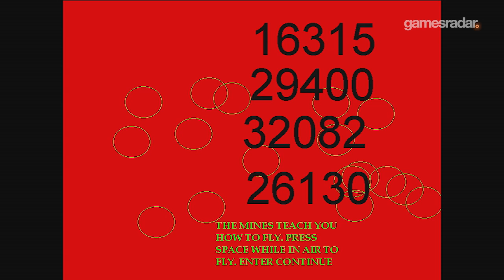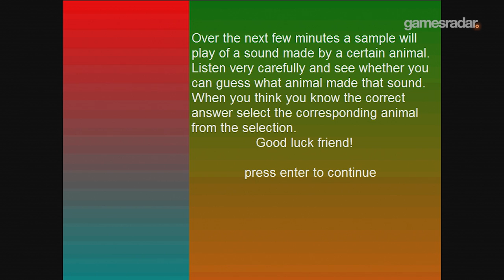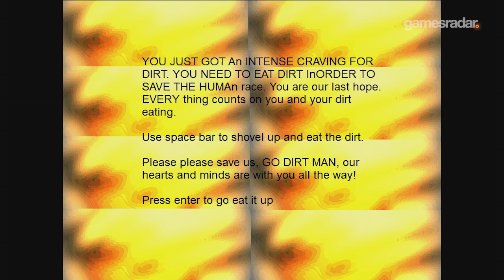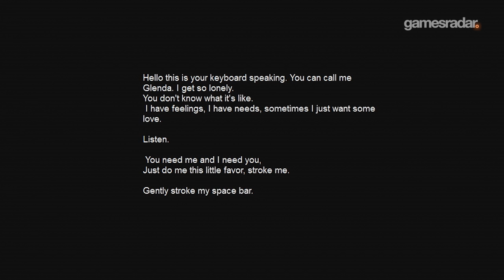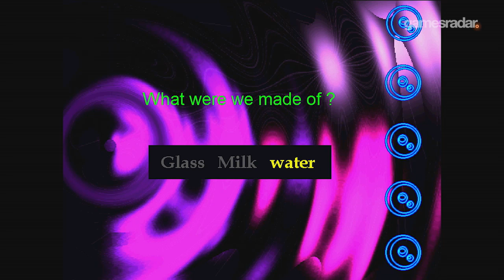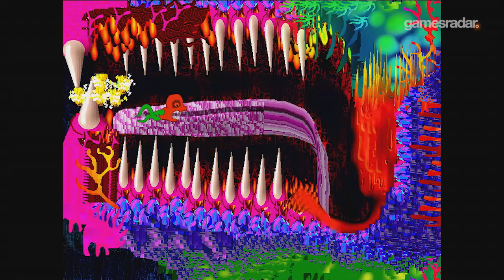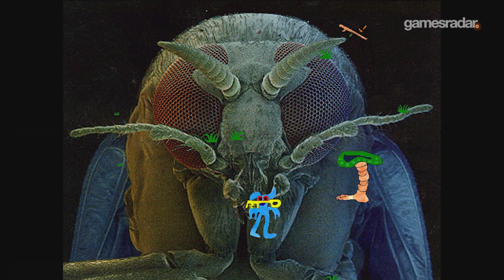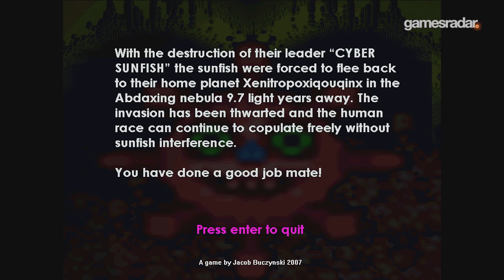Revenge of the Sunfish - RadarPlays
Lucas does not disappoint with this weeks crazy, freakishness that is Revenge of the Sunfish.